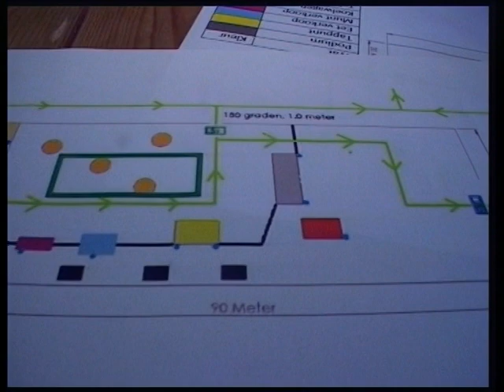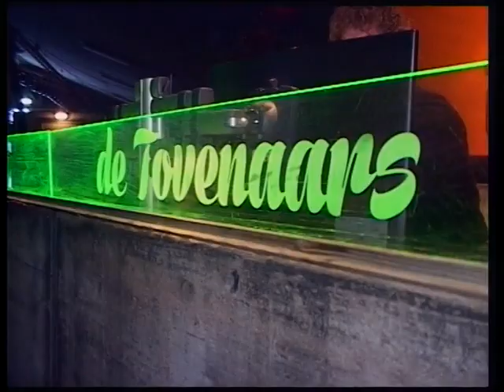2-3-2019 Tovenaarsfeest veur de kleinties ,nog,n paar uurties..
17,00  Nog eem nazeur,n